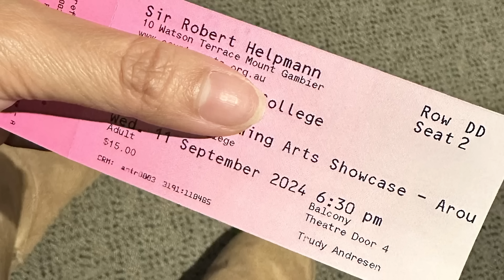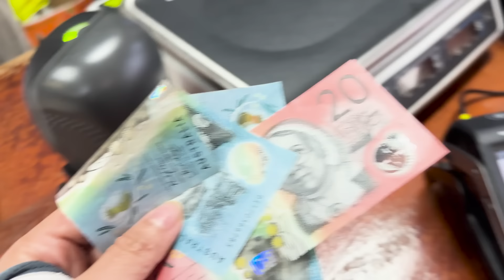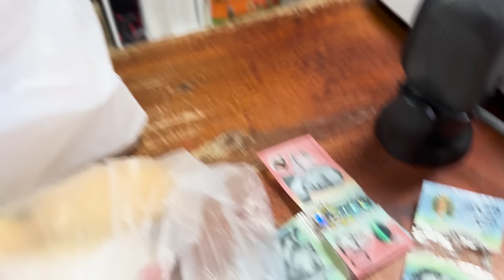HOMEMADE TINAPAY POCKET | NAG START NG MAG FISHING | MAY MUSICAL CONCERT ANG MGA BATA | MAY AYODA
SOCIAL    :

                  : @Chonas Kitchen

Allendale East
South Australia
Australia 5291

~Music~